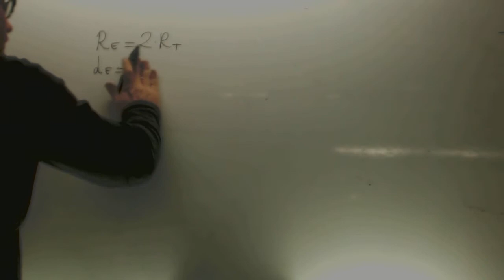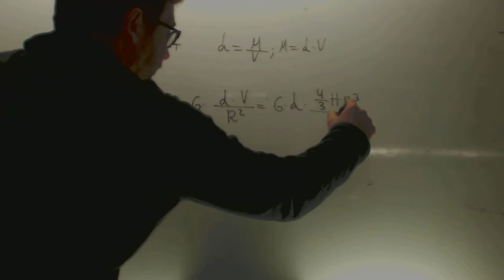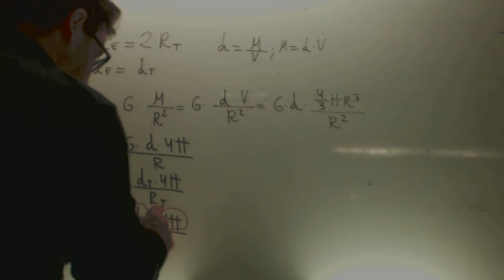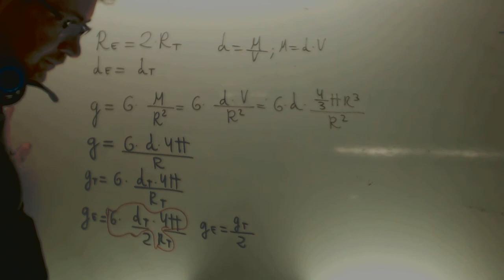Relacion entre densidades planetas Interaccion gravitatoria Fisica Academia Usero Estepona